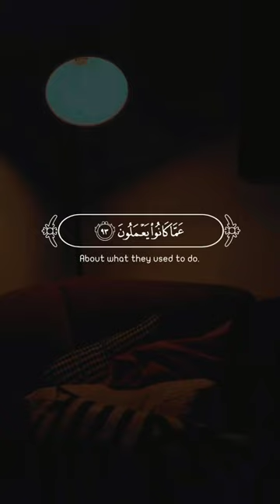Saad Al Ghamdi